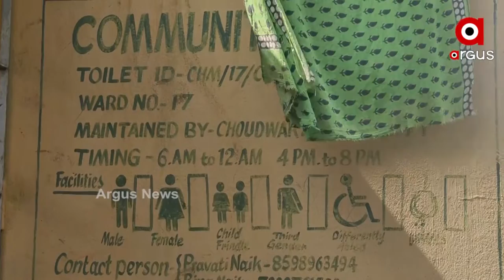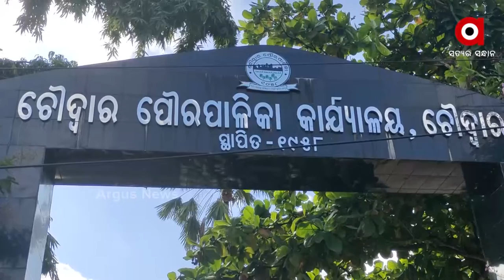Odisha Government Fails to Implement Swachh Bharat Abhiyan in Choudwar, Cuttack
Under the Swachh Bharat Abhiyan, toilets are being built for the public. But  government’s Plan not coming in the use of people. Public toilets have been built, but they are locked, making it difficult for people to use them.